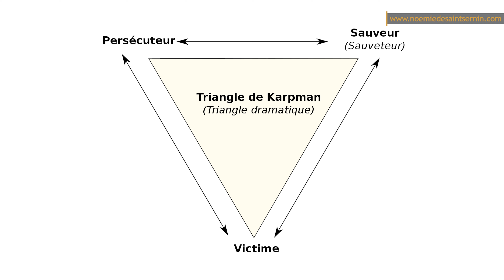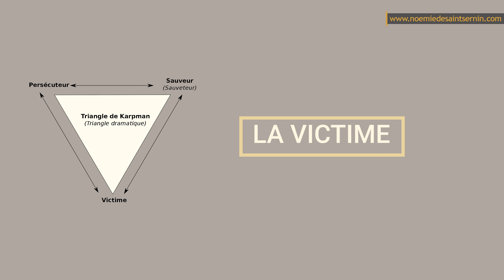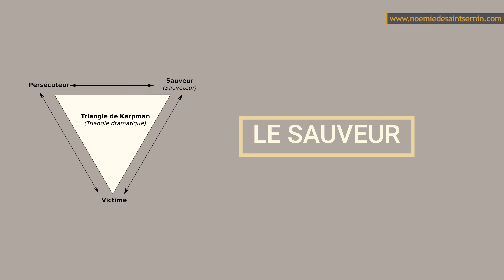Relations toxiques. Le triangle de Karpman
▬▬▬▬▬▬▬▬▬▬▬▬▬▬  FORMATIONS OFFERTES ▬▬▬▬▬▬▬▬▬▬▬▬▬▬

00:00 Introduction
02:45 La victime
06:30 L'intérêt d'être une victime
08:00 Le défi d'être une victime
10:41 Le sauveur
13:55 L'intérêt du bourreau

Vous allez voir comment, à travers le prisme du triangle de Karpman, nous jouons tous un rôle, trois exactement, et comment il faut faire pour sortir de ces jeux de pouvoir, de ces jeux toxiques. Et croyez-moi tout le monde mène une relation toxique d'une certaine manière et je vais vous en faire la démonstration

Dans les relations toxiques, trop souvent, on pense à une relation ou il y a de la violence, des humiliations. C’est le cas. Mais la personne qui subit la violence ou la personne qui est témoin de cette violence peut nourrir également une relation toxique avec l'autre. En fait on passe d'un rôle à l'autre.

C’est le triangle de Karpman. Je me propose aujourd'hui de vous l'expliquer avec mes mots avec ma vision, et ça va être très intéressant d'essayer de comprendre vous aussi dans quel environnement vous passez d'un rôle ou d'un autre. Et surtout c'est un très bon outil pour mieux se connaître et pour avoir de meilleures relations avec les autres, pour arriver à se comprendre mais également arriver à les comprendre.

Karpman est un psychologue américain qui a élaboré la méthode du triangle Pourquoi triangle ? Simplement parce qu'un triangle ça a trois trois côtés et que les trois rôles que l'on joue du Bourreau, de la Victime et du Sauveur

Tout d'abord qu'est-ce qu'une victime ? Qu'est-ce qu'un bourreau ? Qu'est-ce qu'un sauveur ? Sachant que vous qui m'écoutez, vous passez d'un rôle à l'autre en permanence. Ce n'est pas facile de se dire qu'on est une victime ou un bourreau mais vous allez voir dans la vidéo qu'il y a des nuances.

Noémie